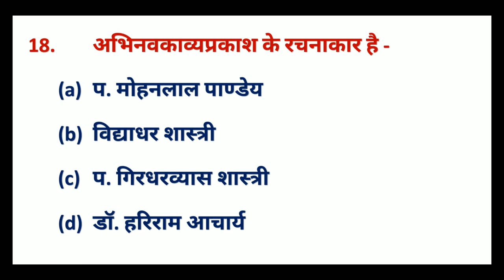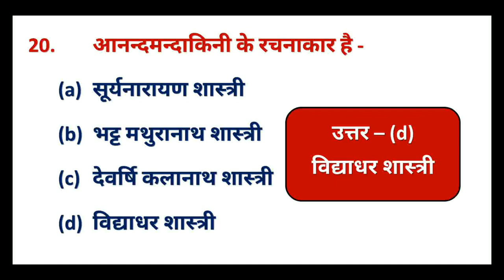अर्वाचीन कवि प्रश्नोत्तर 2, Arwachin Kavi Prashnottar, Dr. Kartar Singh, Deeksha Digital Learning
Ye video sanskrit ke arwachin kavi parichya par adharit hai, isme hamne navin kavio ke bare me Jankari uplabdh karwai hai. ye video apki madad ke liye hai, sampuran jankari ke liye app book ki sahayta le sakte hai.Isse sambandhit book Sanskrit ke Murdhanya Rachnakar prapt karne ke liye hamse sampark kar sakte hai.
Thanks.

                     या
    हमारे ऐप को डाउनलोड करे

Deeksha Institute
Deeksha Digital Learning
Deeksha Official
Dr. Kartar Singh